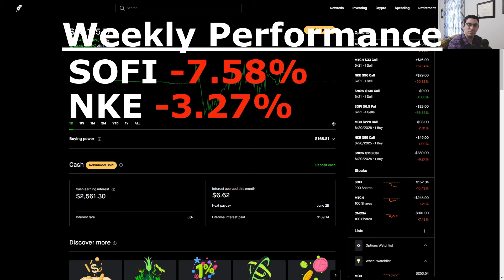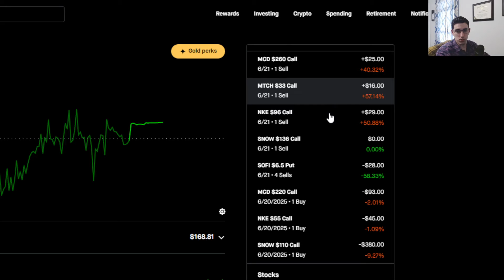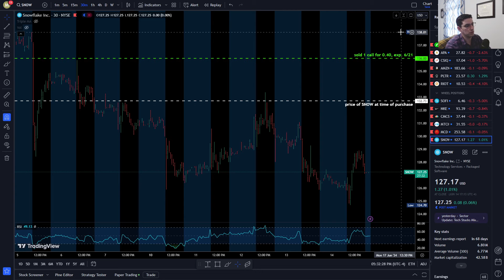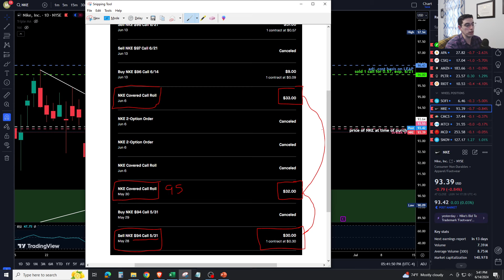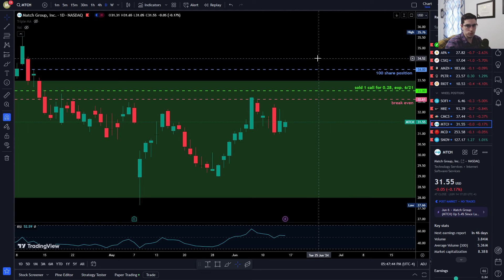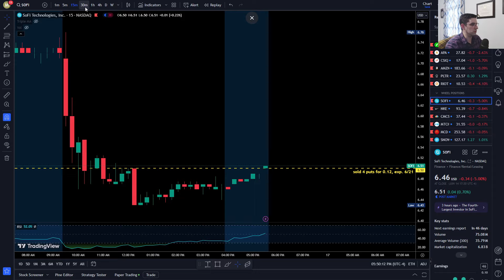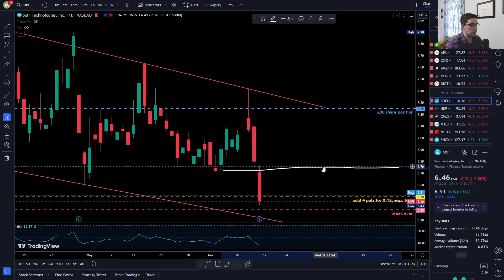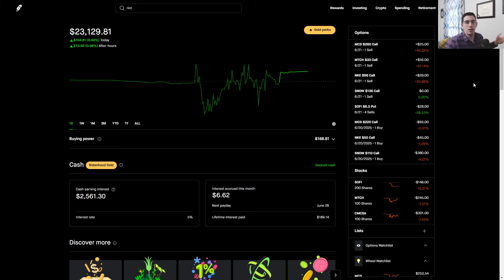$20k Wheel Strategy | Stocks Drop, Profits Pop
0:00 - Intro
1:57 - Robinhood Account
3:48 - SNOW LEAP
9:48 - MCD LEAP
13:49 - NKE LEAP
16:59 - MTCH Position
19:04 - CMCSA Position
20:44 - SOFI Position
27:24 - RIOT Put
29:20 - Final Comments